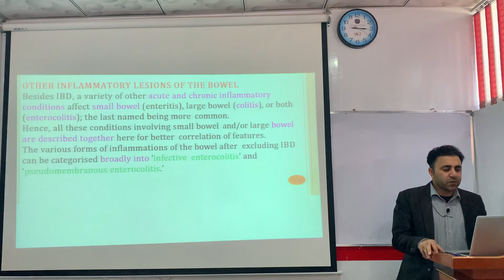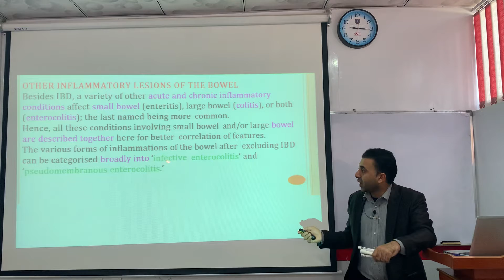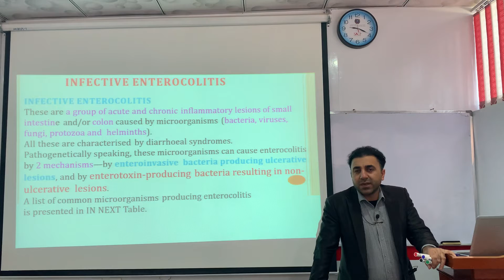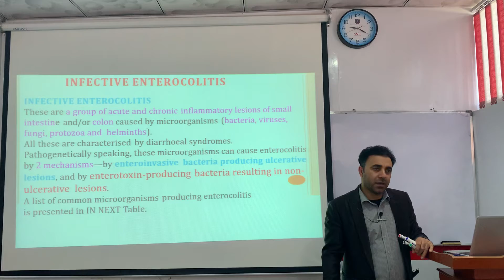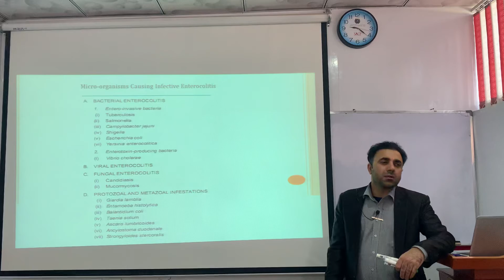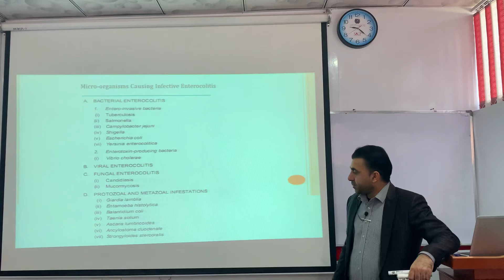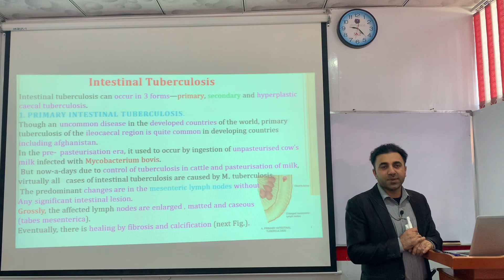Other inflammatory diseases of the bowel pashto د کولمو نوری التهابی ناروغی